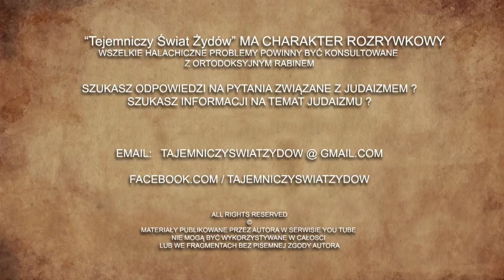Żydowski przepis na udane małżeństwo - Opowieść chasydzka - Tajemniczy Świat Żydów Podcast